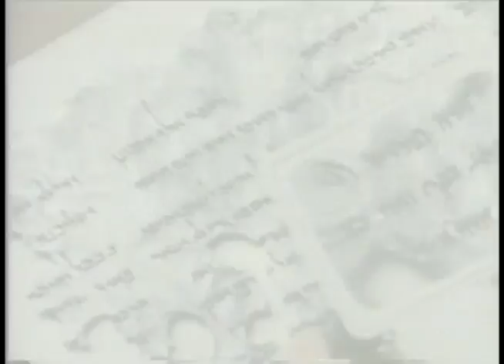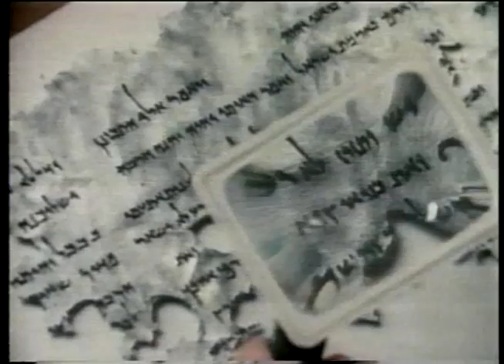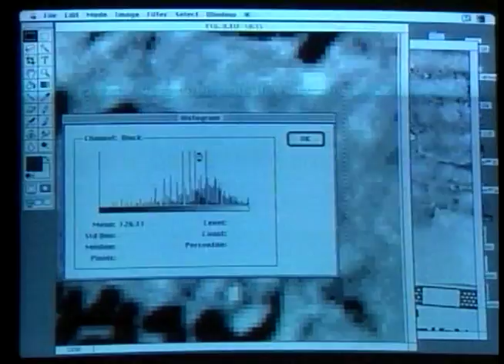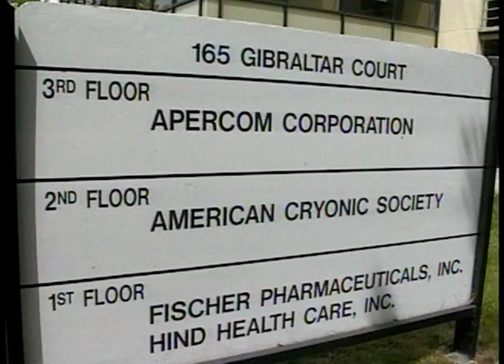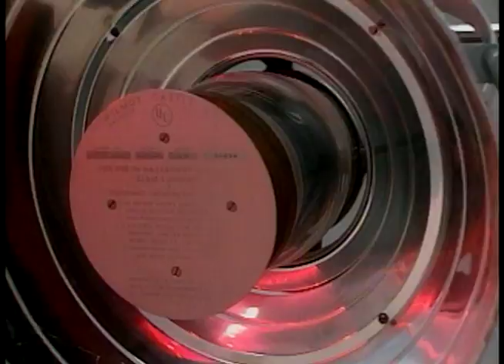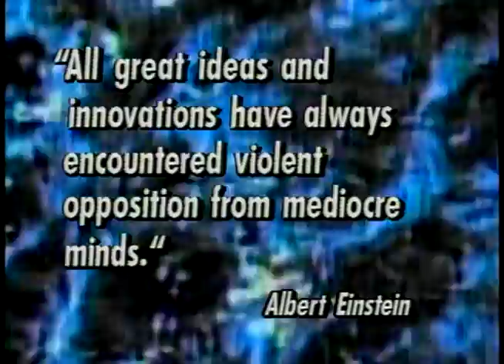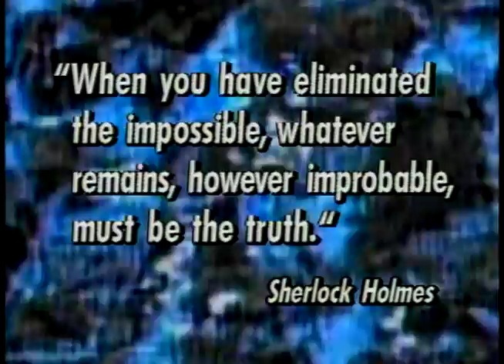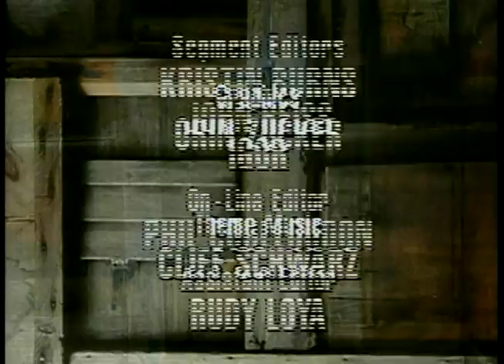The Mystery Of The Dead Sea Scrolls | Mysteries, Magic, & Miracles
This episode of Mysteries, Magic & Miracles focuses on the Dead Sea Scrolls, cryonics, and the seven golden cities of Cibola.

Directed by: Dan Goldman
Stars: Patrick Macnee, Susan O'Leary, James Romanovich